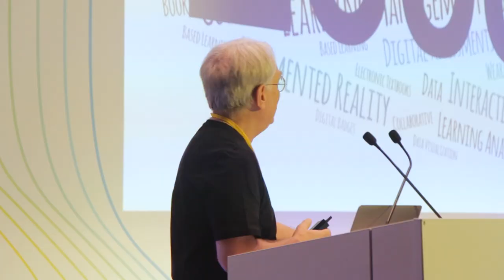School Innovation Forum 2023 | Wrap-Up Video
The 2023 edition of the School Innovation Forum was held on June 6-7 in Brussels under the theme "Innovating in times of transformation". The annual event gathered over 130 education stakeholders for two days of discussions on the present challenges and future opportunities of K12 education in Europe, particularly with respect to technology and Artificial Intelligence (AI). Attendees had the chance to hear observations and viewpoints from European and national policymakers, EdTech industry partners, education researchers and members of the academia.